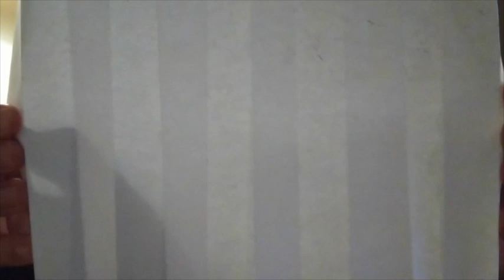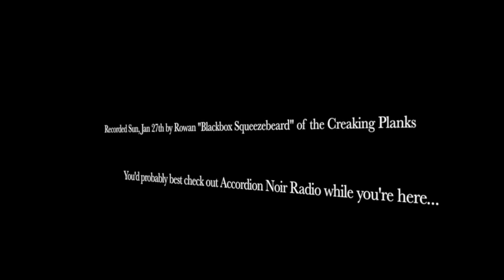...Baby One More Time (Britney Spears) ... played on the accordion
Another accordion cover song video this week -- the last from my slushpile, so I'd better come up with something new for next week!  These videos have been skewing toward the primordial end of my repertoire, those dozen or so of my earliest regular tunes still sticking in my brain's limited number of "memorized songs" slots like old video game savefiles on some console save cartridge gathering dust in the back of a dresser drawer.  This, this was my first bonafide hit.  This was the one I could use to slap the faces of people who would see me take the stage and think "oh no, an accordion!"

From the moment I picked up the accordion I knew that I wasn't going to play regular accordion tunes or be devoting myself to mastery of the standard repertoire; instead, I would be harnessing the instrument in the service of the very opposite, songs so remote from what people expected to come out of accordions that they wouldn't recognize solid gold pop hits even when they came out and stared them in the face, because squeezebox was so distant from the native context of these tunes.  Here I bowed down to the first of my empty signifier masters (some artists have muses, we take what we can get), cognitive dissonance.

Yes, it is Britney Spears' turn-of-the-century ubiquitous and unavoidable pop arrangement of Max Martin's failed love anthem "... Baby One More Time".  As I arranged this in the cellar of my shared bachelor house circa 2003 (I didn't consciously realize it at the time, but I believe there was an inspirational drunken Russian precedent to which I was exposed in Helsinki circa 1999, likely before I ever realised I would someday pick up an accordion), taking care to only experiment with its potent mixture of the forbidden and the ... equally forbidden, like matter and antimatter, when I was alone in the house, to avoid tipping off my roommates to the fact that I was dabbling in Things Man Was Not Meant To Do.  I knew I was tampering with powerful forces, yielding a compelling, dangerous power over audiences.  Over the years as Britney's star has dimmed, shaved its head and attacked photographers with an umbrella, the absurd potency of this arrangement has similarly waned, but it will always pack a certain "oh, I wasn't expecting that!" punch.

In its time it was positively atomic.  I was told "nothing is more punk than going to the punk-rock open mic and playing Britney Spears".  Indeed, people would not allow me to play anything else!  (I would negotiate -- wouldn't you prefer I play you something /good/?  Here, I'll do the Britney Spears if you sit through a Dan Bern song first...)  A fragment of a house party performance of this song was secretly recorded and posted to the then-new YouTube (probably the highest degree of virality I will ever experience) and strangers began sporadically stopping me in the street and asking me if I was "the Britney Spears accordion guy".  My drive to expand my accordion cover repertoire to the further improbable axes of Radiohead, Pink Floyd and Nine Inch Nails was driven my a need to escape being reduced to The Britney Spears Accordion Guy, because once you've played them the last thing they'll ever expect, now they have a whole other set of expectations... and what's the last thing you can ever play them that will be just as far from the expected as the previous song?  Eventually I got known for a crazy mix of songs, so it was safe to revisit the well and (after being disappointed by a crazy run of inferior Britney follow-up singles -- while Max Martin has swung from strength to strength!) come up with a ripping arrangement of Toxic, but I don't think I can do that one justice without a band backing me up.

... a band backing me up: one of my first memories playing accordion on stage was signing up for the In the House spin-off Cover 2 Cover with Daniel Mate's band backing performers singing cover songs... it felt like being strapped to the front of a locomotive, unable to communicate to them to drop out during the bridge.  A train wreck, in front of all the Main Street alt bicycle ladies I so desperately wanted to impress.  If only there was an easier way!  Now I have complete command over the performance, but it has lost its power over them.  Just as well, it's about time for me to be retiring for the night.  Thanks again for your interest!  Hopefully I'll shake the final vestiges of this cough (it only comes out at night, aka "YouTube recording window o'clock", now) in time to serve you up something else wonderful and terrible next week.  Cheers & squeeze on!